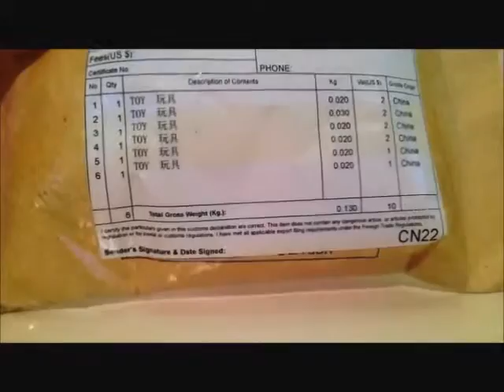MINE NEW LPS 2 WEEKS)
I got my lps finally in 2 weeks :O